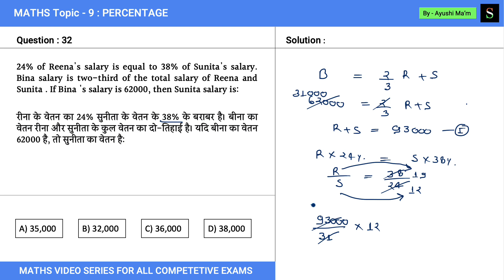Percentage |MATHS-DOUBT SESSION|| Previous Year Important Question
रीना के वेतन का 24% सुनीता के वेतन के 38% के बराबर है। बीना का वेतन रीना और सुनीता के कुल वेतन का दो-तिहाई है। यदि बीना का वेतन 62000 है, तो सुनीता का वेतन है:

24% of Reena's salary is equal to 38% of Sunita's salary. Bina salary is two-third of the total salary of Reena and Sunita . If Bina 's salary is 62000, then Sunita salary is: